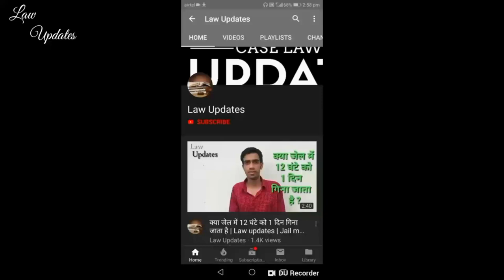गैस एजेंसी से सिलेंडर का रेगुलेटर फ्री में कैसे मिलता है || law updates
गैस सिलेंडर का इस्तेमाल तो हर कोई करता है, लेकिन गैस सिलेंडर के रेगुलेटर से जुड़े कुछ नियम ऐसे हैं जिनके बारे में बहुत कम लोग जानते हैं। आइए जानते हैं इसके बारे में।

आपका रेगुलेटर चोरी होने पर आपको एक खास सुविधा मिलती है, जिसके तहत आप एजेंसी से नए रेगुलेटर की मांग कर सकते हैं। इसके लिए आपको पुलिस में एफआईआर दर्ज करानी होगी और एफआईआर की कॉपी जमा करने के बाद एजेंसी आपको रेगुलेटर दे देगी।

इतना ही नहीं, अगर आपके सिलेंडर का रेगुलेटर खराब हो गया है, तो भी आप एजेंसी से रेगुलेटर की मांग कर सकते हैं। इसके लिए आपको पैसों का भुगतान भी नहीं करना होगा। हालांकि आपको सब्सिक्रिप्शन वाउचर की आवश्यकता होगी। ध्यान रहे कि अगर आपके सब्सिक्रिप्शन वाउचर का नंबर रेगुलेटर से मिलेगा, तभी आपको नया रेगुलेटर दिया जाएगा

हालांकि अगर आपके सिलेंडर का रेगुलेटर डैमेज हो जाता है, यानी आपकी किसी गलती की वजह से खराब होता है, तो नया रेगुलेटर लेने के लिए आपको एजेंसी को 150 रुपये तक देने पड़ सकते हैं।

ग्राहकों को बेहतर सुविधा प्रदान करने के लिए बाजार में मल्टीफंक्शनल रेगुलेटर भी मिलते हैं। इन रेगुलेटर की मदद से आप पता लगा सकते हैं कि आपके सिलेंडर में कितनी गैस बची है।

Some keywords:-
गैस एजेंसी से सिलेंडर का रेगुलेटर फ्री में कैसे मिलता है,law updates,gas agency se sylander ka regulate free me kaise milta hai,gas silander fatne par kitna bina milta hai,gas par kitna bina milta hai,gas sylander ke regulator ko free me kaise paye